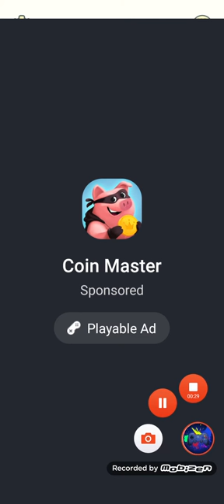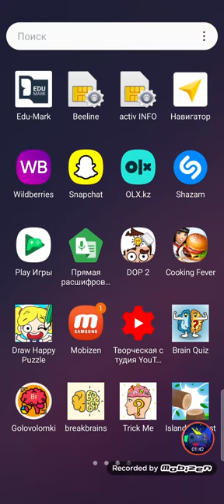Dop 2 Delete One Part Level 681-690